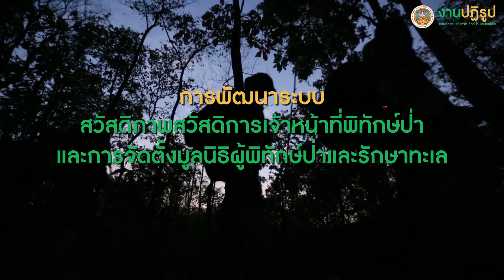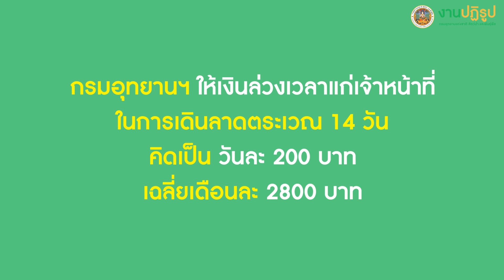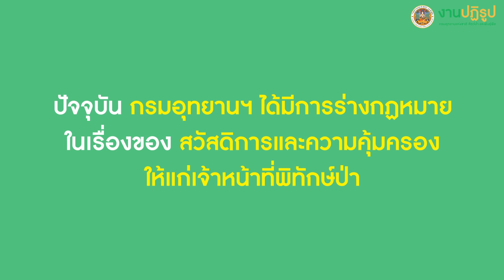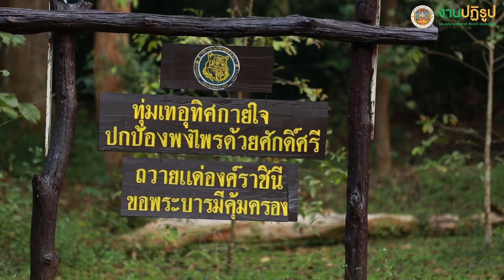งานปฏิรูป EP.06 ตอน การพัฒนาระบบสวัสดิภาพ สวัสดิการเจ้าหน้าที่พิทักษ์ป่า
การพัฒนาระบบสวัสดิภาพ สวัสดิการเจ้าหน้าที่พิทักษ์ป่า และการจัดตั้งมูลนิธิผู้พิทักษ์ป่าฯ